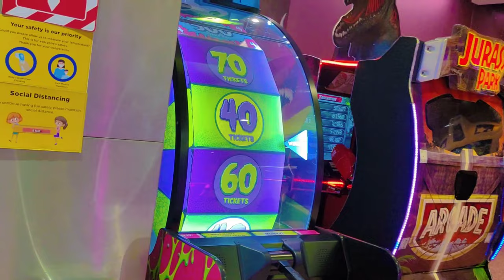Shooting Lift Prank in Infinity Mall 😍 || Hindustani Yadav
Dosto ager aap logo ka support mile to mughe confidence aayega 🙏 pls guy's support me..

Me aap logo ke liyee Best of the Best Vlog Banaane ki puri kosis karunga Bus aap log kaa support chaaiye ❤️

Hit .👊_likes.👍

Lots of  ❤️